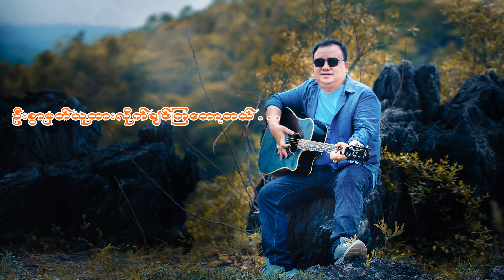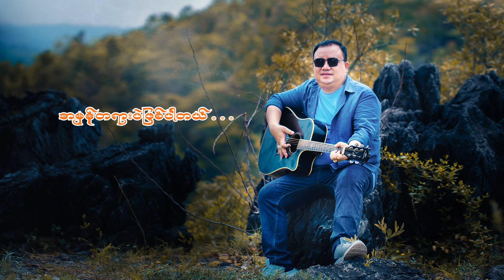သဘာဝအတိုင်းဝေးခဲ့ကြပြီ - ကိုသဲ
Song Name   - သဘာဝအတိုင်းဝေးခဲ့ကြပြီ
Artist              - Ko Thae
Composer     - မောင်ကျော်ဇော
Music
Studio
Producer